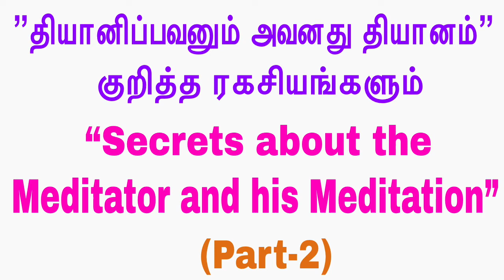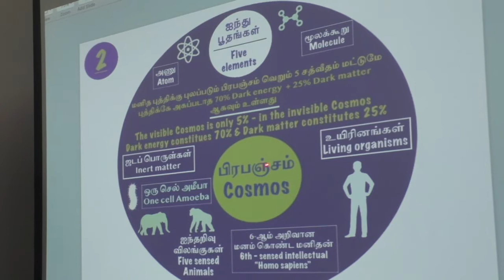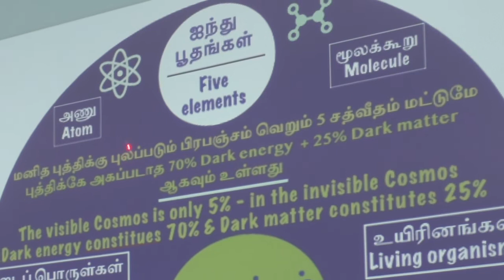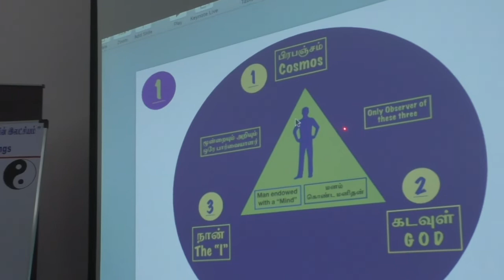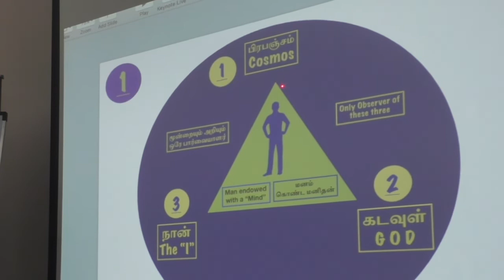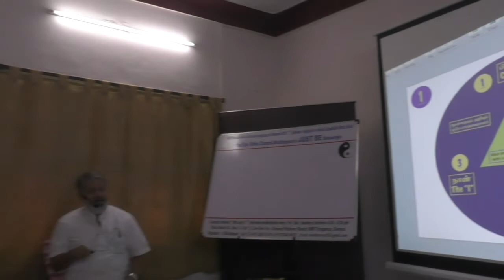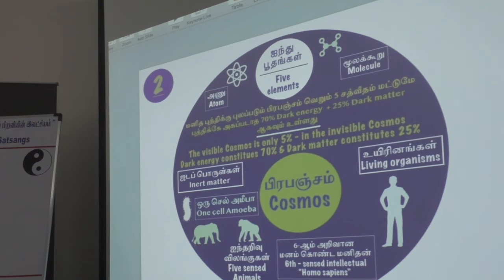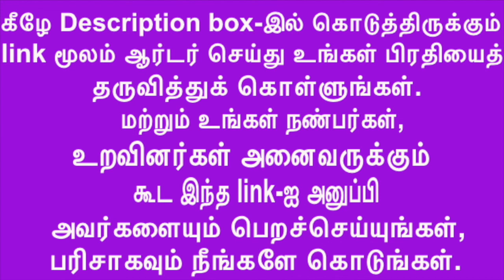(P-2)“Secrets about the Meditator and his Meditationதியானிப்பவனும் அவனது தியானம்”குறித்தரகசியங்களும்